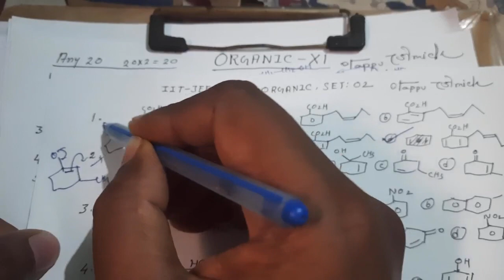IIT JEE,NEET ORGANIC CHEMISTRY,SET 02,Mr.Pappu Bhowmick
IIT JEE,NEET ORGANIC CHEMISTRY